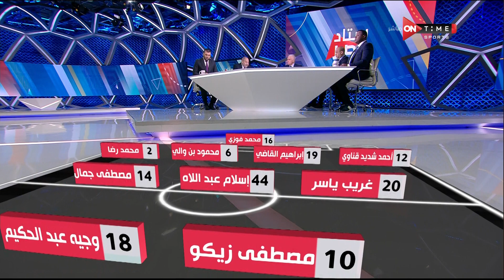ستاد مصر - طه إسماعيل يستعرض تشكيل الأهلي أمام حرس الحدود